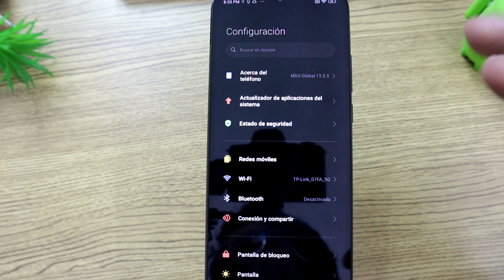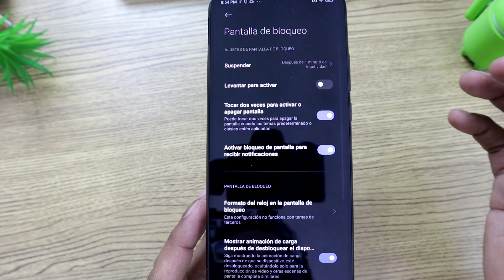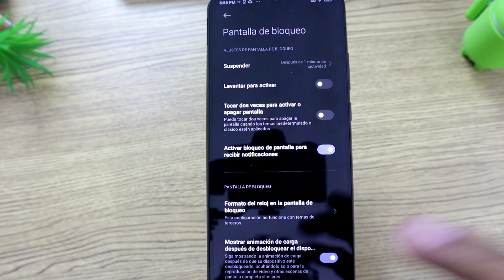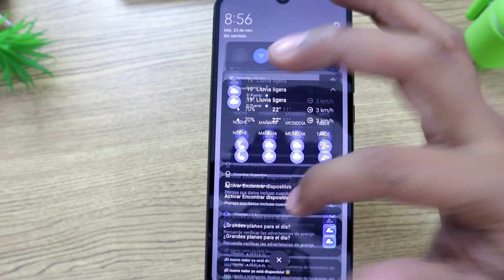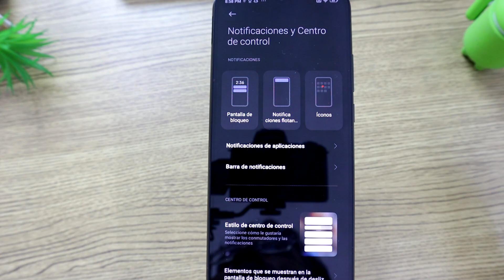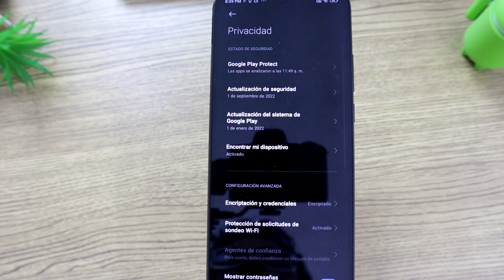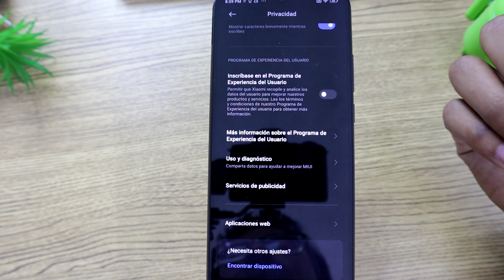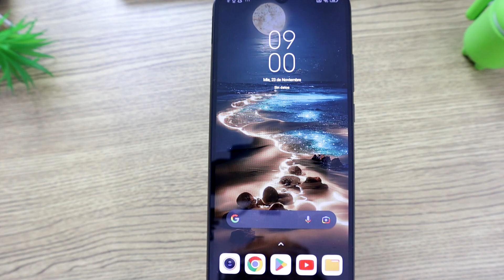5 OPCIONES QUE DEBES QUITAR EN XIAOMI PARA ACELERAR AL MAXIMO 2023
Si quieres acelerar tu XIAOMI debes desactivar algunos ajustes de tu MIUI que hacen lento tu celular, así podrás disfrutar de su máxima velocidad en cualquier Android XIAOMI 2023.

Temas relacionados:
Xiaomi, xiaomi ajustes ocultos, ajustes ocultos de xiaomi, xiaomi ajustes ocultos, ajustes que debes aplicar en xiaomi, mejores trucos xiaomi, acelerar xiaomi cualquier version,